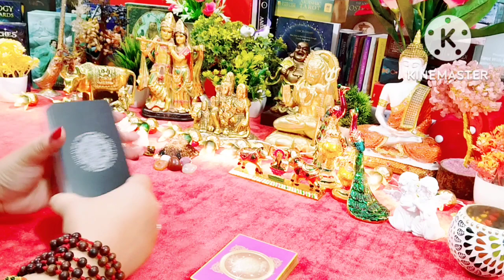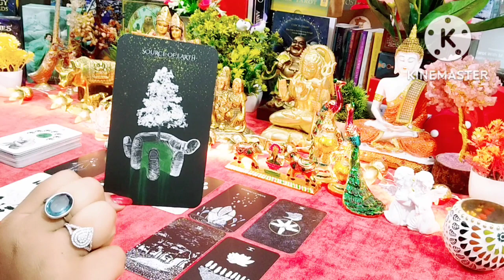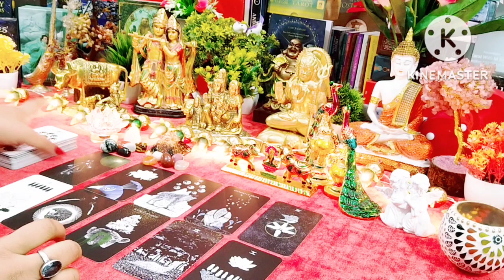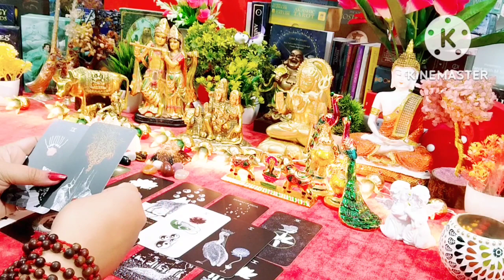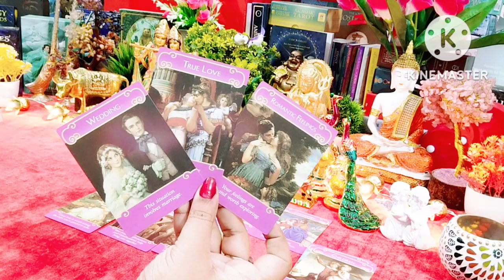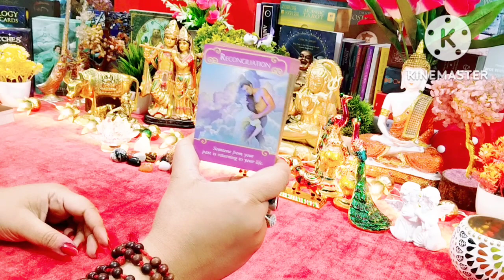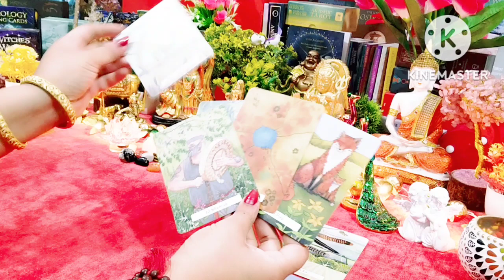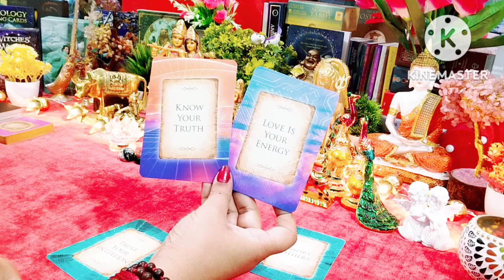Current Feelings Next Action With Angel Guidance 🧿🧚‍♂️🧿 All Signs Collective Timeless Tarot